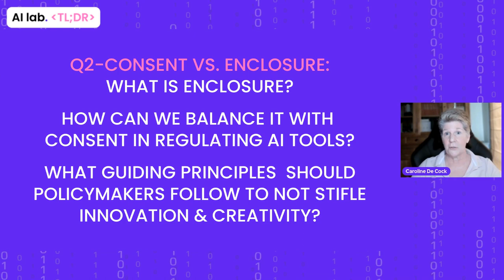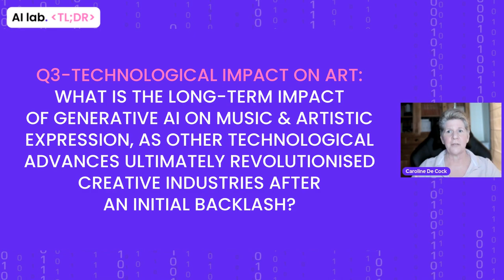AI lab TL;DR | Derek Slater - What the Copyright Case Against Ed Sheeran Can Teach Us About AI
🔍 In this TL;DR episode, Derek Slater (Proteus Strategies) discusses his recent blog post on the Tech Policy Press website, titled “What the Copyright Case Against Ed Sheeran Can Teach Us About AI”, with the AI lab

📌 TL;DR Highlights
⏲️[00:00] Intro
⏲️[01:11] Q1 - Legal boundaries & creativity:
How to define the boundary between protectable expression and unprotectable building blocks in music & other creative fields?
What lessons does this offer for generative AI?
⏲️[05:13] Q2 - Consent vs. enclosure:
What is enclosure
How can we balance it with consent in regulating AI tools?
What guiding principles should policymakers follow to not stifle innovation & creativity?
⏲️[09:35] Q3 - Technological impact on art:
What is the long-term impact of generative AI on music & artistic expression, as other technological advances ultimately revolutionised creative industries after an initial backlash?
⏲️[12:17] Wrap-up & Outro

💭 Q1 - Legal boundaries & creativity
🗣️ All creativity builds on the past. All songs are made up of a limited number of notes and chords available to the composers [and] to protect their combination would give Let’s Get It On an impermissible monopoly[, the judge said].
🗣️ Copyright has always allowed certain uses of existing content (...) by drawing lines between protectable expression and unprotectable ideas, facts, and other elements.
🗣️ Rightsholders can demand consent for some uses, but they are not allowed to enclose and cut off the basic building blocks of culture and knowledge.
🗣️ Generative AI: (...) it’s a big statistical analysis of lots and lots of texts to derive rules about syntax and how different concepts are related (...) For music, it’s analysing lots and lots of music to tease out those basic building blocks.
🗣️ [AI training] can’t be reduced to the simplicity of consent (...) because the question is: consent for what? (...) Deriving insights [and] uncopyrightable elements from protectable expression generally can be permissible.

💭 Q2 - Consent vs. enclosure
🗣️ We also recognise downsides to [copyright], (...) meaning the public can no longer freely build on and use it. (...) We’ve always had copyright protection but also limits so that enclosure (...) doesn’t go too far.
🗣️ When is it unethical to stop people from (...) using basic building block[s] of language or music? Because that information, that knowledge, those cultural artefacts, ought to belong to the public.
🗣️ I think from a copyright perspective, the first key principle is: is this protection necessary to encourage creativity (...)? If creativity is already booming, abundant, and would happen anyway (...) then there should not be an issue.
🗣️ When we think about generative AI, these are tools for productivity, for creativity, not for piracy (...). They’re not about simply reusing the works that they were trained on in the outputs. (...) That’s considered a bug, a failure (...) and something to be avoided.
🗣️ When somebody uses [an AI] tool like Suno or Udio to create a new song, that’s in line with copyright’s purpose. (...) It crosses the line (...) where that output is directly substituting, reusing that communicative expression embodied in some specific work.

💭 Q3 - Technological impact on art
🗣️ One way to think about [AI] is sort of like the synthesizer, computer-generated graphics or Photoshop, where, at first, people said, this is not music, [or] art, and over time, it became integrated into artistic processes in a variety of ways.
🗣️ [2023] Oscar winner, ’Everything Everywhere All at Once’, used the generative AI tool Runway to edit one of its famous scenes. Nobody knew that was generative AI at the time. Nobody said ‘Oh, this is a generative AI movie’, but it was part of their artistic process.
🗣️ It’s acknowledged that generative AI is driving an abundance of creativity. (...) So that fundamentally is not at odds with (...) copyright. I think most of the concerns that people have aren’t really copyright problems.
🗣️ A lot of creators are worried about how the benefits of [AI] technology will really be spread. Will they be concentrated among a few big companies or benefit [many], including creators? (...) [Those concerns] demand solutions (...) beyond copyright.
🗣️ As a fan, I feel like we are in a golden era [with AI]. Now, we just need to make really sure those benefits are widely shared.

Derek Slater is a tech policy strategist focused on media, communications, and information policy. He is the co-founder of Proteus Strategies and previously worked at Google and at the Electronic Frontier Foundation on issues related to access to information, content regulation, and online safety.